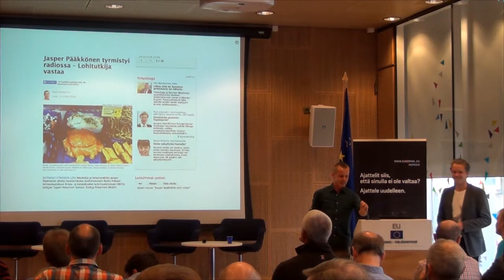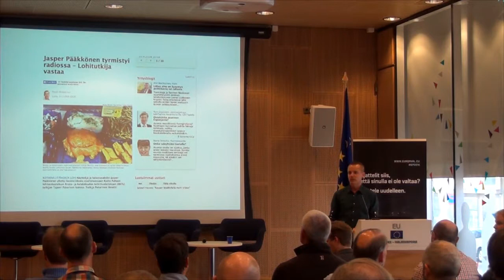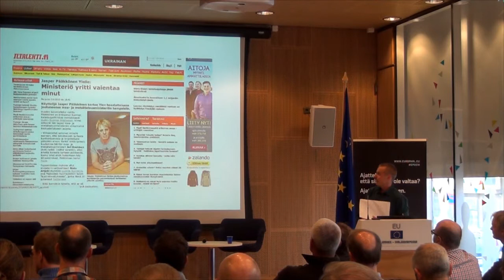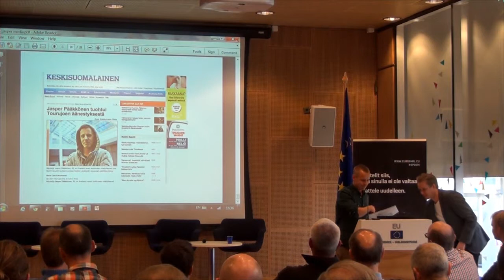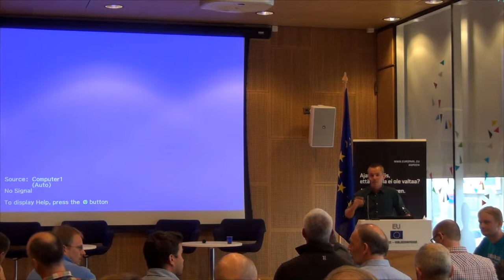23.4.2014 #12 Jasper Pääkkönen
Nordic Way Forward - North Atlantic Recreational Fishing Workshop - Helsinki Finland 4/2014